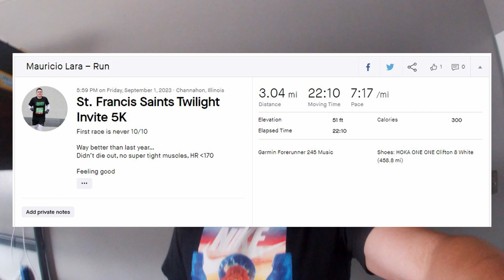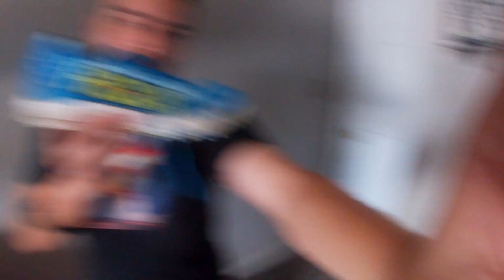Intro + Update | Morton XC Season 2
Here comes sub 35